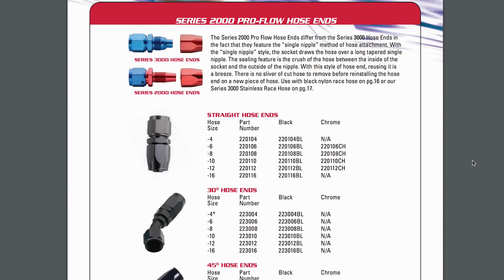Fragola Performance Systems Made in the USA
Here's a quick look at some of the operations we use to manufacture our hose ends and adapters.